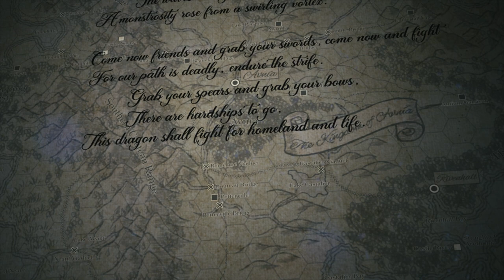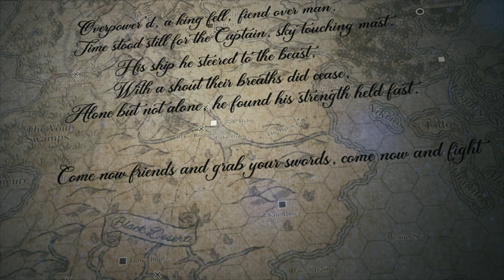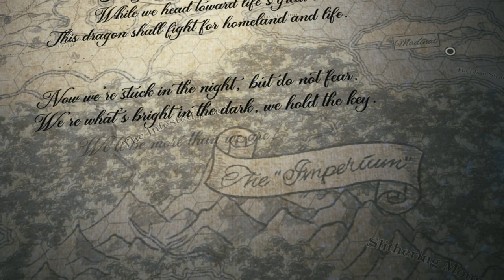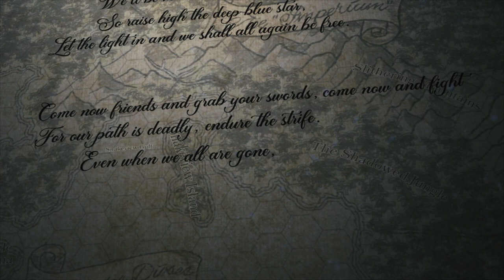For Homeland and Life - Adventurers of Avnia Main Theme Official Lyric Video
Lyric Video for "For Homeland and Life," the main theme for Adventurers of Avnia.
The ocean swelled with bodies, both scale and flesh.
No rest for our troops, red spilled on decks.
The ships they swayed to and fro,
the waves rose up, and hulls did grown,
a monstrosity rose from a swirling vortex.

Come now friends and grab your swords, come now and fightr,
For our path is deadly, endure the strife.
Grab your spears and grab your bows,
there are hardships to go,
this dragon shall fight for homeland and life.

Overpower'd the king fell, fiend over man.
Time stood still for the Captain, sky touching mast.
His ship he steered to the beast,
with a shout their breaths did cease,
alone but not alone, he found his strength held fast.

Steel yourself, know yourself friend,
while we head toward life's great end,

Now we're stuck in the night, but do not fear.
We're what's bright in the dark, we hold the key.
We'll be more than we are,
so raise high the deep blue star,
let the light in and we shall all again be free.

Even when we all are gone,
the stories they tell live on,

Lyrics by Tyler and Emma Lovejoy
Music composition by Reuben Spencer (Space Dad# 1125 on Discord)
Animation and map by Tyler Lovejoy